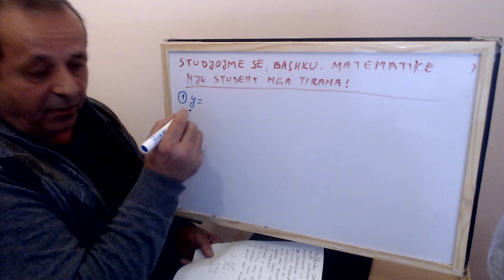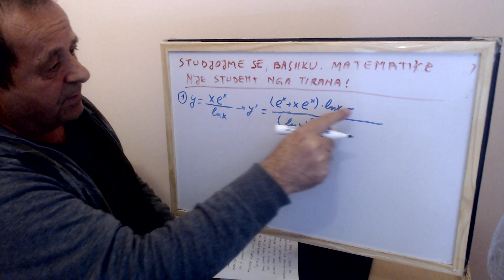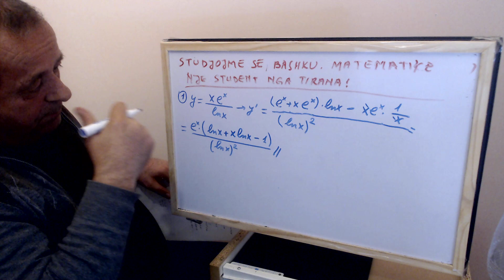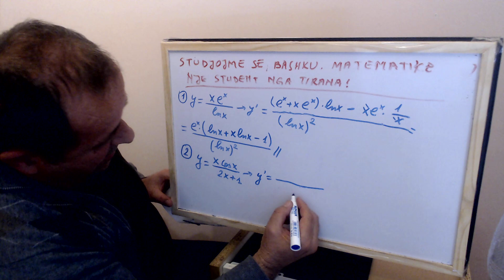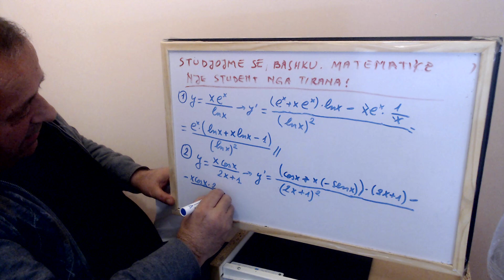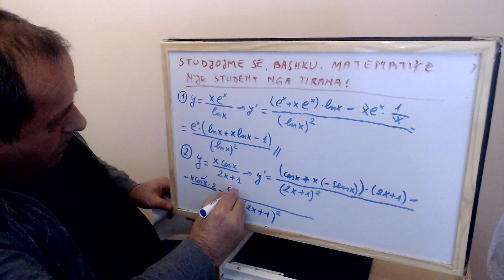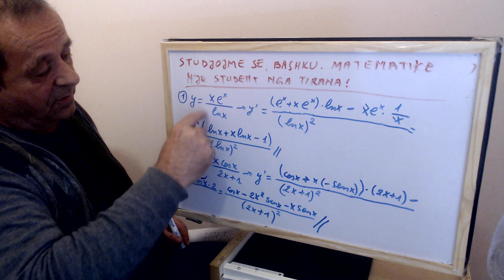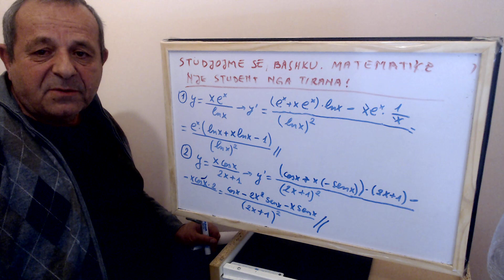Dy ushtrime (14) (derivate) te Analizes Matematike per nje student nga TIRANA. Vladimir KOSTURI.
Nje student nga Tirana me kerkoi zgjidhjen e ketyre dy ushtrimeve.. Po i pergjigjem direkt pa asnje vonese nepermjet kesaj videoje… Kush eshte i interesuar mund te regjistrohet ne kanalin tim YouTube , te me shkruaje dhe do t' i pergjigjem menjehere per probleme apo ushtrime ne lendet e matematikes, fizikes te cdo niveli…